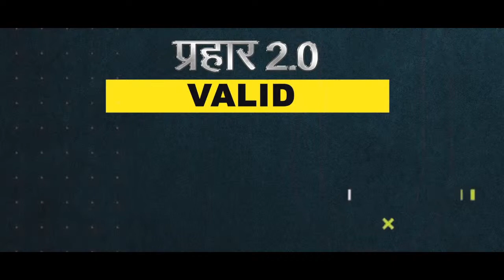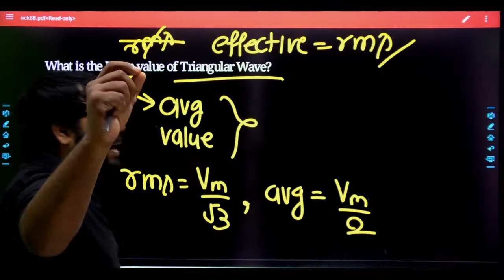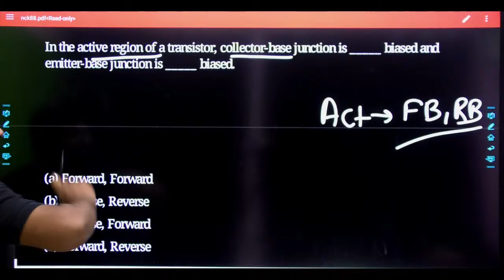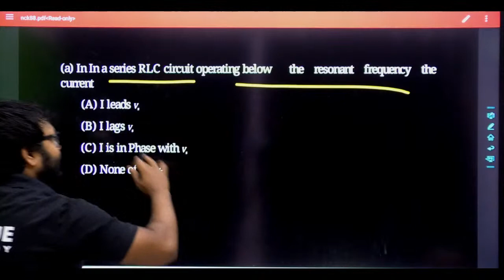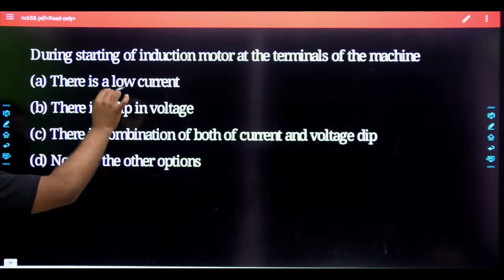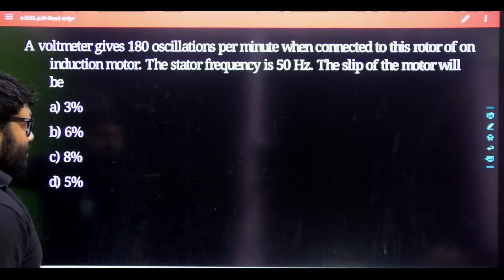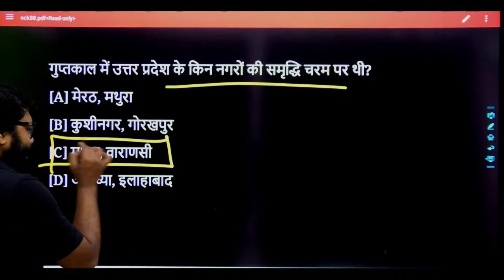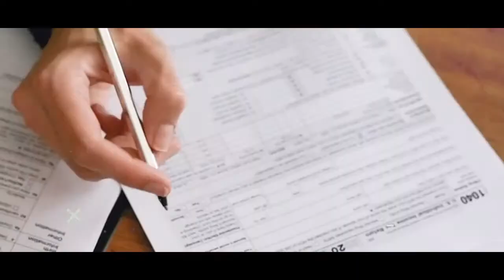#9 UPRVUNL | UPRVUNL JE ELECTRICAL | AE | CONCEPT & QUESTIONS | CHAK DE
UPRVUNL is wholly owned state thermal power utility with present generating capacity of 5474 MW, operating 4 Thermal Power Stations within Uttar Pradesh. Poised to contribute in the growth of state, we're in the process of adding further 3960 MW capacity with super critical technology to our existing fleet.

Uttar Pradesh Rajya Vidyut Utpadan Nigam Limited (UPRVUNL) was constituted on dated 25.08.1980 under the Companies' Act 1956 for construction of new thermal power projects in the state sector. The first Thermal Power Station constructed by UPRVUNL was Unchahar Thermal Power Station of 2X210 MW capacity and it was transferred to NTPC on dated 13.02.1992. On dated 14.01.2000, in accordance to U.P. State Electricity Reforms Acts 1999 and operation of U.P. Electricity Reforms Transfer Scheme 2000, U.P. State Electricity Board, till then responsible for generation, transmission and distribution of power within the state of Uttar Pradesh, was unbundled and operations of the state sector thermal power stations were handed over to uprvunl.

Today it is looking after operations of 4 thermal power plants located in different parts of U.P., with a total generation capacity of 5474 MW with planting facility as follows.